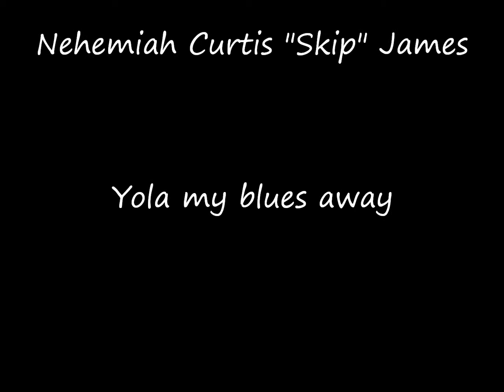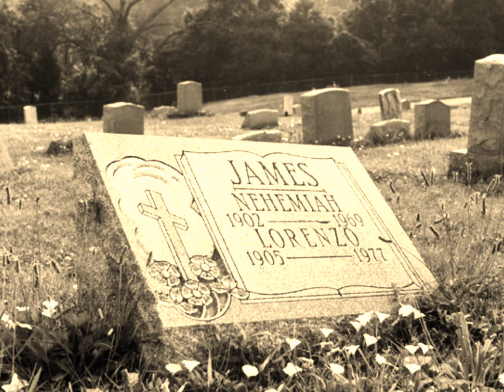Skip James-Yola My Blues Away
Yola My Blues Away